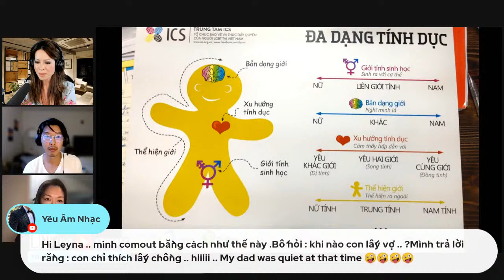Let's Talk Sexual orientation,gender identity. Xu hướng tính dục và bản dạng giới Leyna Nguyen LGTBQ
Learn English with Leyna
Vietnamese-American Angela-MinhTú Nguyễn  and James Hùynh join Leyna for an open conversation on LGBTQ topics and issues in the Vietnamese community.

0:00Introduction
2:47 Introduce Angela Minh-Tu Nguyen
4:09 Introduce James Huynh
6:24 Tu's personal life
7:01 James's personal life and how he told his parents about being gay
14:30 How Tu introduced her partner to her family
18:33 Are Vietnamese more accepting of gay or lesbian relationships?
20:34 Leyna's friend taking a stand against her family
22:54 Most challenging LGBTQ Vietnamese issues
27:31 Gender expansive children
30:31 Đa dạng tính dục: giới tính sinh học, bản dạng giới, xu hướng tính dục, thế hiện giới / genderbread person
36:37 Advice for parents/friends to be more supportive and inclusive to LGBTQ people
40:15 Being LGBTQ in Việt Nam
43:10 Does homosexual "lifestyle" affect children's sexual orientation?
46:55 Stigma against lesbians vs gays
50:18 Overcoming prejudice and discrimination
56:31 LGBTQ+ and Viet Rainbow of Orange County Resources
59:39 End